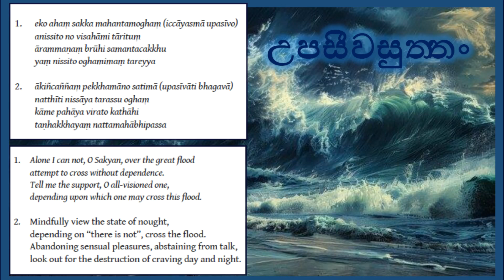උපසීව සූත්‍රය 2 - පළමු ප්‍රශ්ණය | ආකිඤ්චඤ්ඤායතන "බව තුල" විමුක්තිය භුක්ති විඳීම සහ ඒ බව ඉක්මවීම.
උපසීව මාණවකයාගේ පළමු ප්‍රශ්ණය - 00:00
තථාගතයන් වහන්සේගේ පිළිතුර - 15:25
පාරායන වග්ගය
එකො අහං සක‍්ක, මහන‍්ත මොඝං (ඉච‍්චායස‍්මා උපසීවො)
අනිස‍්සිතො නො විසහාමි තරිතුං
ආරම‍්මණං බ්‍රූහි සමන‍්තචක‍්ඛු
යං නිස‍්සිතො ඔඝමිමං තරෙය්‍යං.

ආකිඤ‍්චඤ‍්ඤං පෙක‍්ඛමානො සතීමා (උපසීවා’ති භගවා)
නත්‍ථීති නිස‍්සාය තරස‍්සු ඔඝං
කාමෙ පහාය විරතො කථාහි
තණ‍්හක‍්ඛයං නත‍්තමහාභිපස‍්ස3.